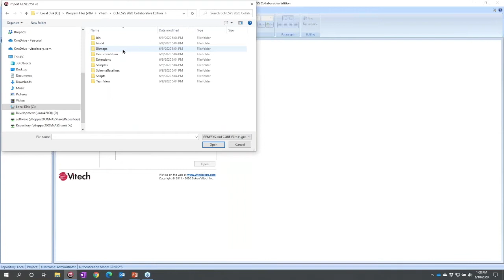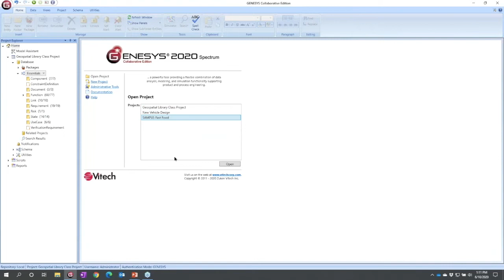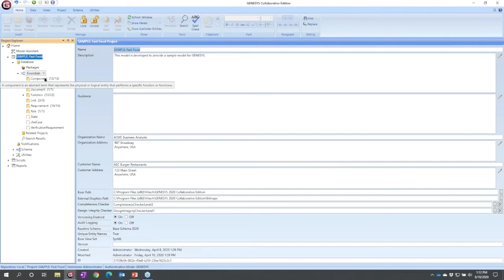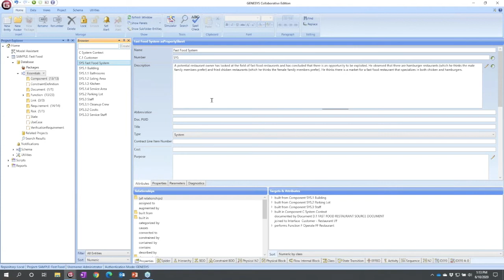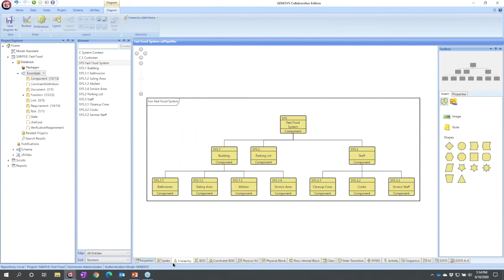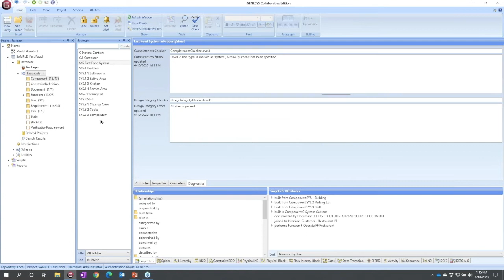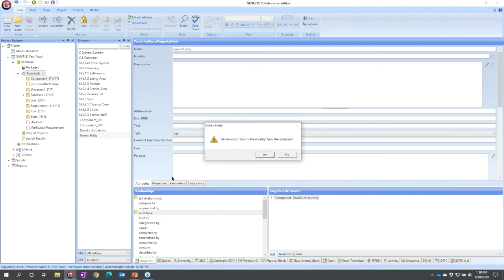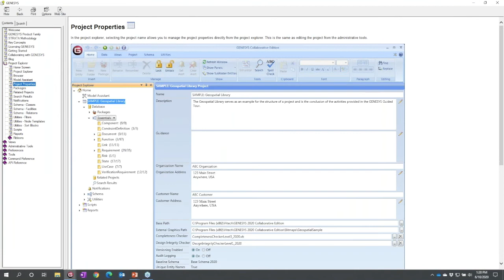Understanding the GENESYS Interface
GENESYS Jumpstart Series